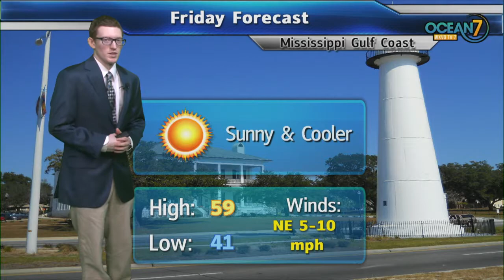Fri. Morn. Forecast 11/01/19